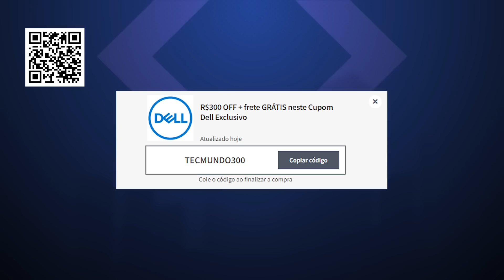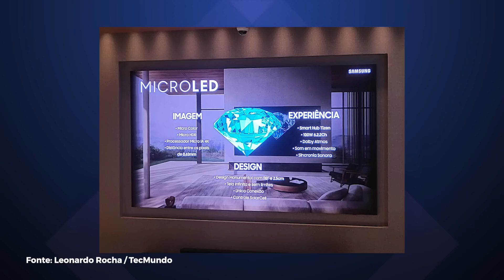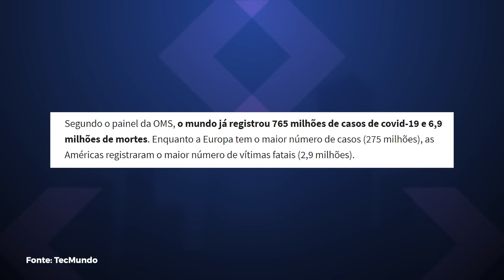Google Pixel Fold DOBRÁVEL é real! OMS declara fim de emergência da covid-19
Vamos ver as principais notícias de tecnologia de hoje, e enquanto isso, vai deixando o like amigão: Samsung lança TV de 1 milhão de reais, presidente do Senado quer regular inteligência artificial no Brasil, OMS declara fim da emergência global da pandemia de covid-19 e muito mais!

Lâmpada Inteligente, Positivo Casa Inteligente

00:00 Abertura
00:35 Presidente do Senado quer regular inteligência artificial no Brasil
02:43 YouTube derruba canal que vazou Avatar 2 grátis em 4K no Brasil
04:12 Golpe do Tinder: Justiça manda Itaú devolver R$ 9.400 à vítima
05:42 Samsung lança TV The Wall Micro LED por R$ 1 milhão no Brasil
07:36 Pixel Fold: Google anuncia seu primeiro celular dobrável
09:01 OMS declara fim da emergência global da pandemia de covid-19
10:58 História da Tecnologia
11:19 Valeu demais!

CRÉDITOS
Apresentação e roteiro: Felipe Payão
Imagens: Gustavo Katsumi
Edição de vídeo: Rafael Nogoceke
Produção: Pedro Castro
Motion Graphics: Gustavo Silva
Arte da thumb: Fernando Perazzoli

- Entenda
- Análises, Unboxings e tudo sobre Produtos!
- Matérias especiais
- Assistência Tec
- Drops de Notícias
- Listas